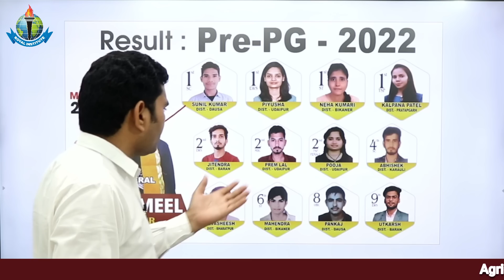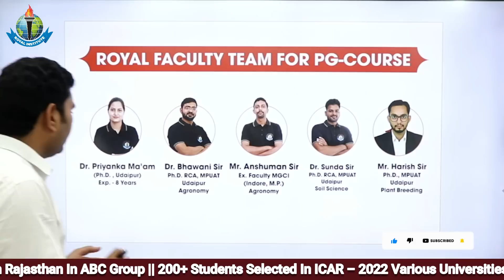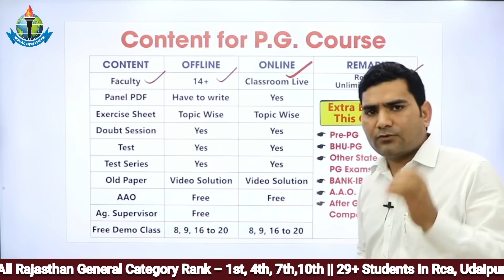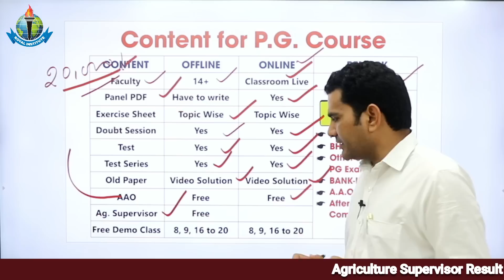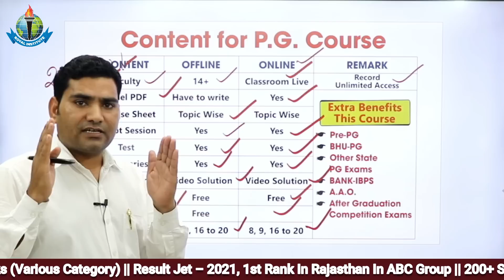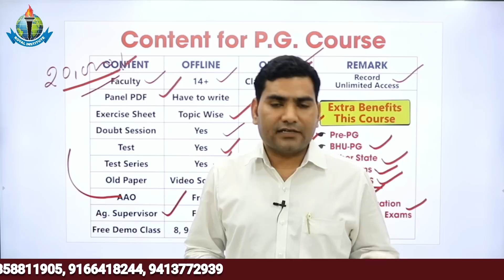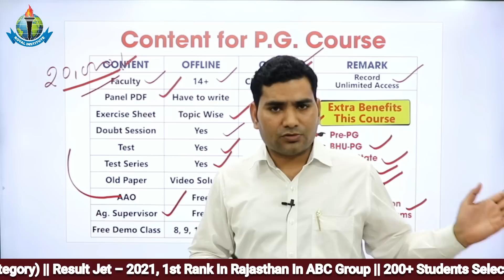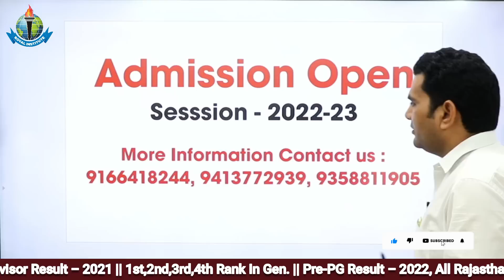Admission Open for Pre -PG -2023. Pre -PG toppers story|| Best Institute For Agriculture Exams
11th  Years of Success Legacy, ROYAL has become the most Trusted Career Coaching Institute of India. ROYAL's Unmatched Education System with Indian Values & pool of talented students joining ROYAL makes the institute a National Level  Competition provider. ROYAL specializes in training students through its Classroom, Distance Learning Programmes, and ROYAL Digital.